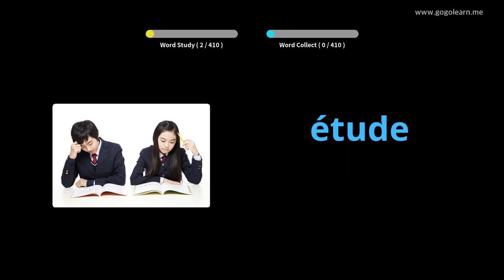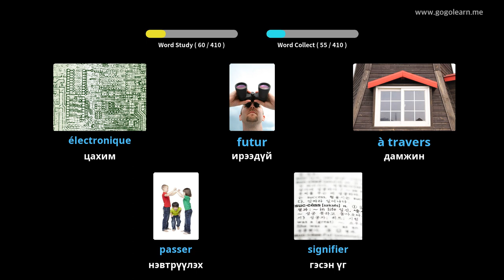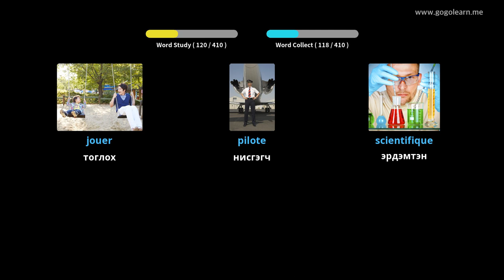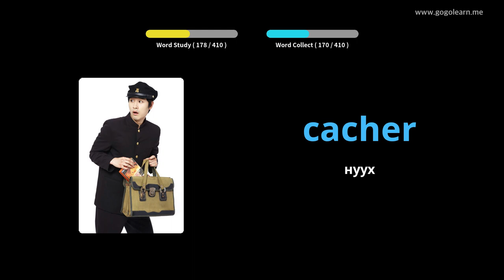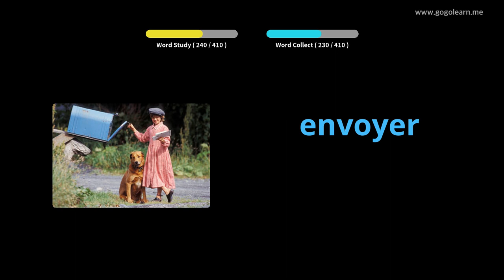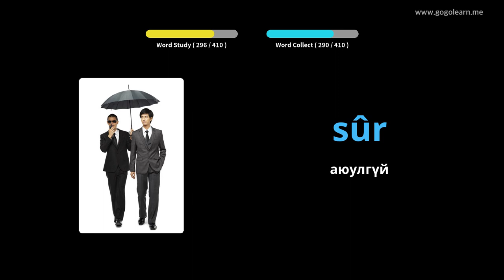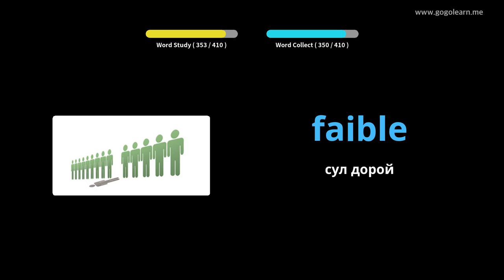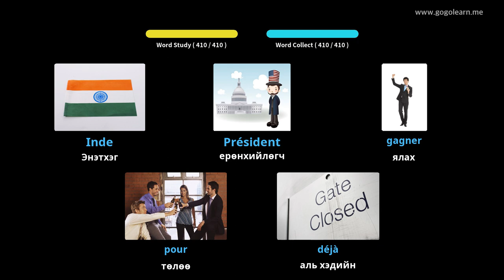Франц хэлний тайлбар толь 1-р сургууль |Golearn